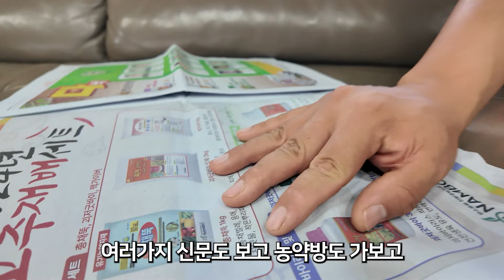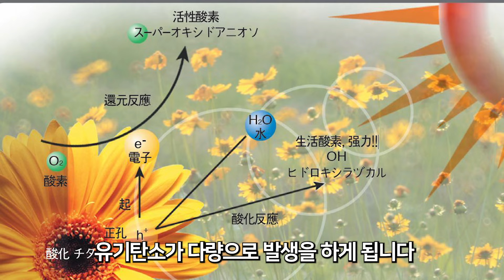청년농부가 농사 포기하려고 했던 이유. 참외 하우스 17동 수익은?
요식업을 하다 참외농사를 짓기 위해 경북 성주로 귀농한 청년농부가 있습니다.
하우스 11동으로 시작하여, 4년만에 17동으로 늘렸는데요.
참외 농사에 가장 큰 피해인 총채, 흰가루병 방제를 어떻게 하는지 직접 들어보시죠!

✔️성공사례 제품정보
[총채뚝]
적용해충 : 총채벌레, 배추좀나방, 고자리파리, 진딧물
유기농업자재 공시번호 : 공시-1-6-028

[히까리골드]
자재구분 : 토양개량 및 작물생육용 식물활성효소
유기농업자재 공시번호 : 공시-3-3-514

00:00  인트로
00:23  Q. 원래는 무슨 일 하셨나요?
00:36  Q. 성주로 귀농하게 된 계기는?
00:47  Q. 처음엔 몇 동으로 시작하셨나요?
00:52  Q. 초기 투자금은 얼마나 들었나요?
00:58  Q. 참외 농사는 누구한테 배우셨나요?
01:06  Q. 11동으로 처음 시작하고 지금은 몇 동 하시나요?
01:25  Q. 성주 참외 하우스 평균 동 수는?
01:38  Q. 참외 농사 11동 하우스 연매출은?
02:10  Q. 참외 농사 시작하면서 가장 큰 어려운 점은?
02:26  Q. 올해 참외 정식과 첫 수확은 언제 하셨나요?
02:34  Q. 참외 정식 간격은?
02:51  Q. 판로는 어떻게 되시나요?
02:58  Q. 참외 농사에서 가장 신경쓰는 부분은?
03:05  Q. 참외농사에서 가장 피해를 주는 병충해는?
03:18  Q. 참외농사에 총채 피해가 많은가요?
03:28  Q. 참외 총채 방제는 어떻게 하나요?
03:39  Q. 참외 총채 피해 발생 시 한 동에만 발생하나요?
04:07  Q. 총채뚝은 입제인가요? 수화제인가요?
04:18  Q. 총채뚝은 어떻게 사용했나요?
04:28  Q. 총채뚝 사용하고 작년 대비 올해 차이는?
04:56  Q. 총채 피해 말고 피해도 있나요?
05:16  Q. 히까리골드는 어떻게 사용하나요?
05:36  Q. 히까리골드 사용 전후 차이는?
06:09  Q. 앞으로의 목표?
06:35  Q. 총채뚝은 어떤 원리로 총채벌레 방제를 하나요?
07:03  Q. 총채뚝 입제와 수화제 사용방법은?
07:23  Q. 총채뚝 권장 사용주기는?
07:36  Q. 농약에 비해 총채뚝의 장점은?
08:05  Q. 히까리골드는 어떤 제품인가요?